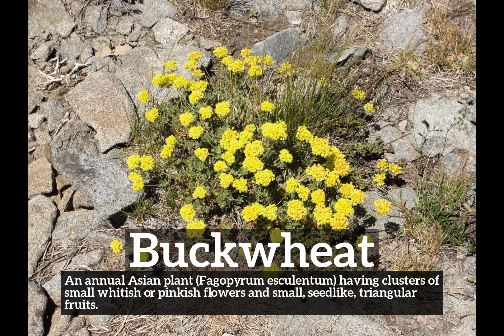How Does Buckwheat Look? | How to Say Buckwheat in English? | What is Buckwheat?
Learn how to pronounce buckwheat with Imago Spectrum.

What is buckwheat?
How does buckwheat look?
How to say buckwheat in English?
What does buckwheat represent?
What is the defintion of buckwheat?

Imago Spectrum allows you to easily memorize common English words and phrases by joining visual and auditory learning environments into a short video. Focus on the images and repeat buckwheat several times for best retention results.

In this video we are speaking the word, buckwheat. Do take note of how buckwheat is spelled.
The definition of buckwheat is listed below the word in the video.
Buckwheat:  An annual Asian plant (Fagopyrum esculentum) having clusters of small whitish or pinkish flowers and small, seedlike, triangular fruits.